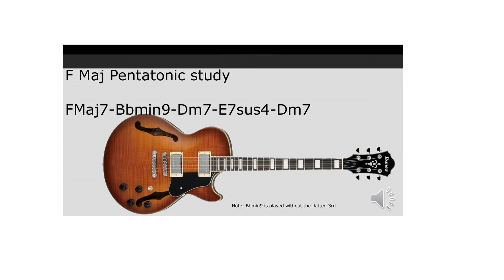F Major Pentatonic Study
This is some chord voicing I'm working on for my pentatonic study
scale positions.